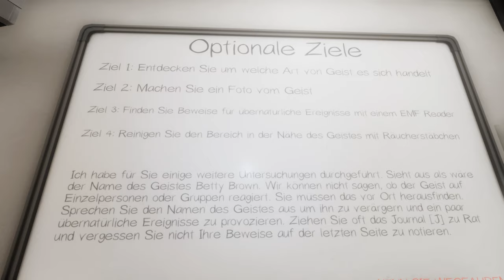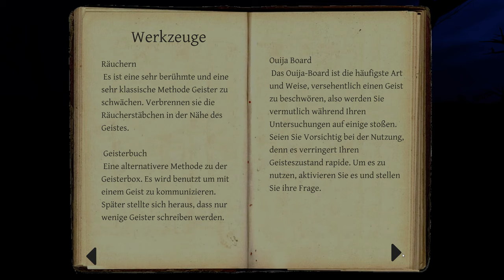PHASMOPHOBIA deutsch | Betty Brown von der Brownstone High School 👀😨